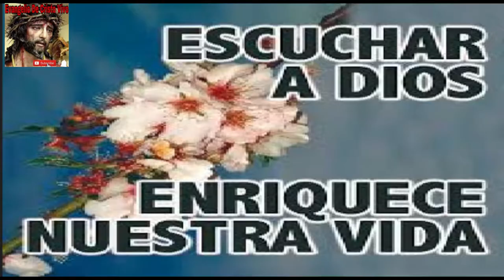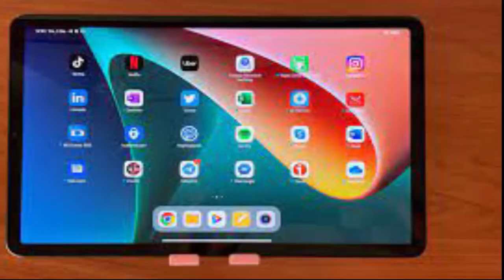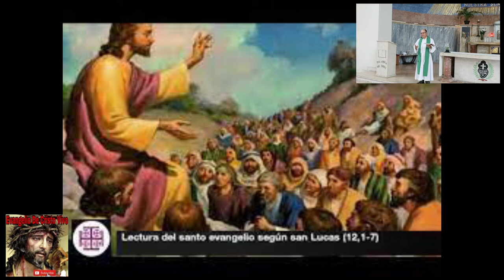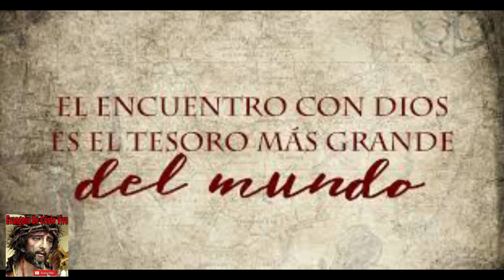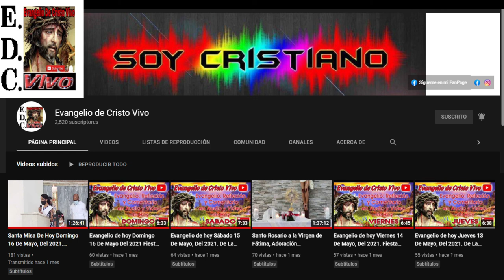Evangelio De hoy viernes 14 De octubre Del #2022 De La 28ª semana Del T.O. san lucas (12,1-7)